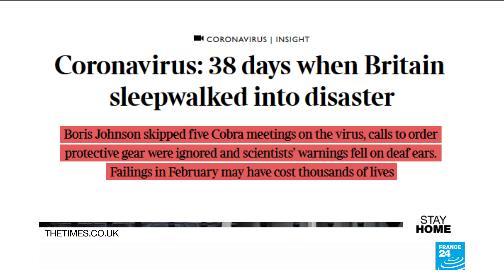British MPs return to ire over lack of adequate Covid-19 response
The UK government is facing growing anger over its response, or lack thereof, to Covid-19 following multiple bombshell reports in the nation’s media at the weekend. One key charge has been its failure to foresee shortages in personal protective equipment for frontline hospital workers.